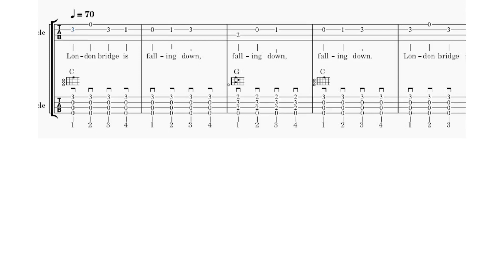London Bridge Is Falling Down (Simplified) - Ukulele Lesson For Beginners @TeacherBob ​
This is a simplified version of London Bridge Is Falling Down with just two (2) chords: C Major (C) and G Major (G).

I hope you find this content helpful as a tool in your practice of the song or learning to play the song on the ukulele. Teacher Bob has demos and lessons on how to play the guitar and ukulele.

Yours Sincerely,
Teacher Bob